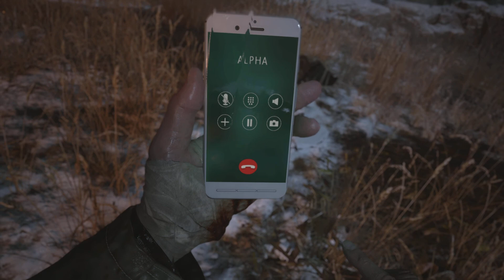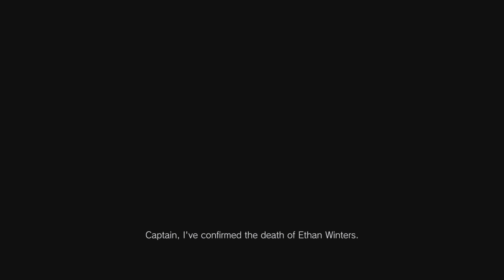Resident Evil Village Walkthrough Gameplay Part 17